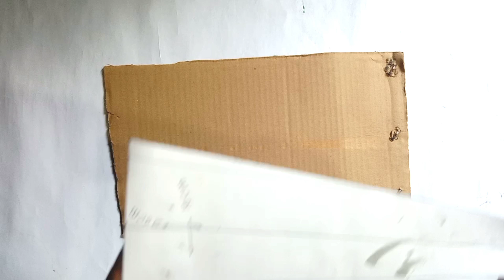How to make a trophy at home/very easy to make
Hi friends,

In this video i show you how to make a trophy at home/very easy to make